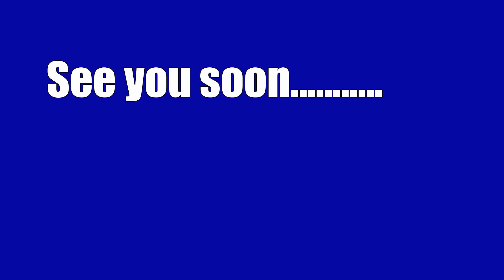Pesca Pargos y Robalos Junio 2019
De nuevo nos fuimos a los esteros de la bahia de sta maria, logramos unas muy buenas capturas de pargos y un buen robalo. Principalmente nos funcionaron los minnow de 10cm rapala color bond y silver.